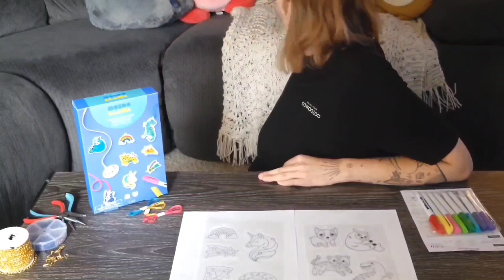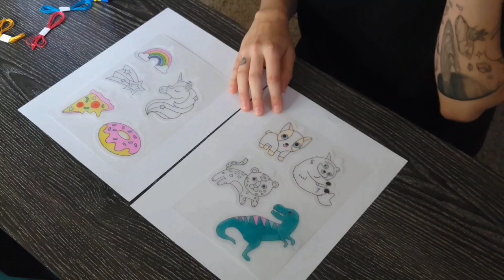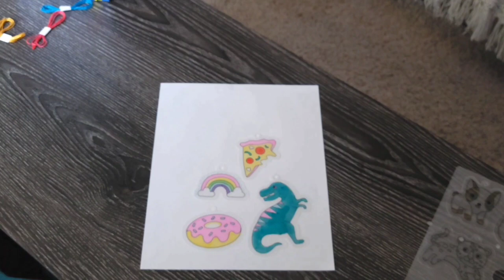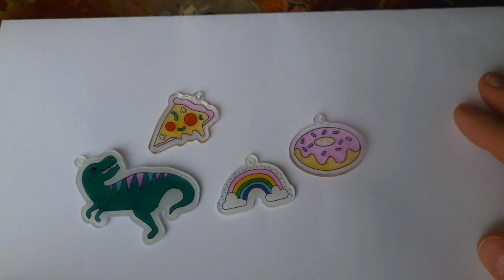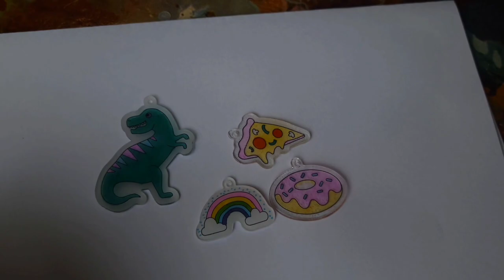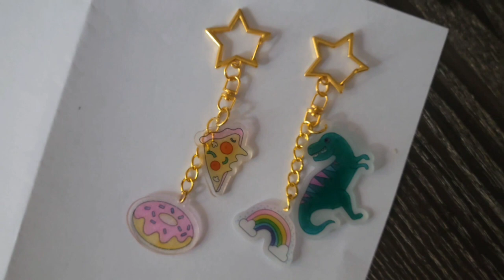Shrinky Dinks! Heat gun, or oven?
Today I try out a Mondo Llama pack of generic shrinky dinks from target!